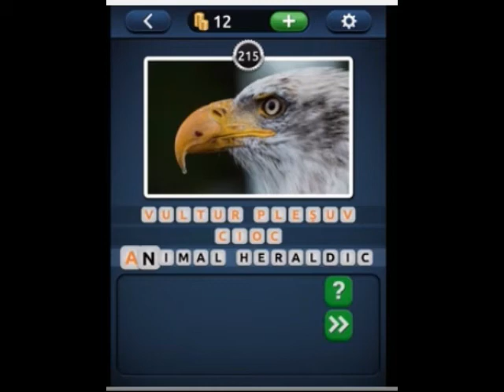PicWords 2 Bomboană Level 201 to 220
Iată răspunsurile la nivelurile 201 – 220 ale programului Picwords 2 România (Bomboană)